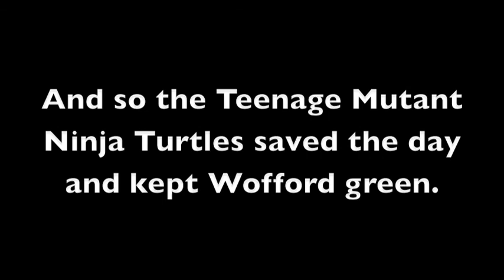Wofford Teenage Mutant Ninja Turtles 2009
Wofford students made this video for the FYI: Imagination project.